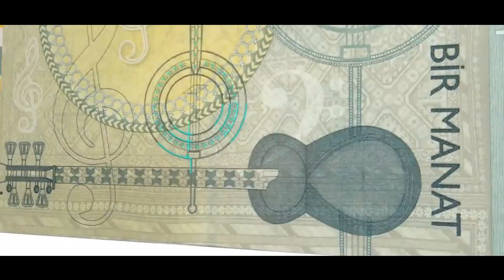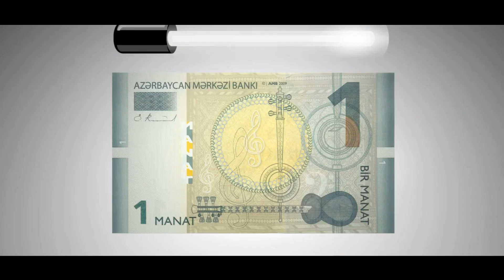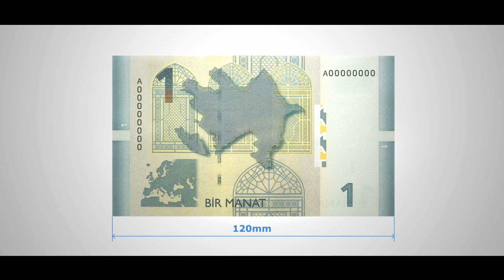AZERBAIJAN BANKNOTES 1 MANAT 2005 БАНКНОТЫ АЗЕРБАЙДЖАНА 1 МАНАТ 2005г.